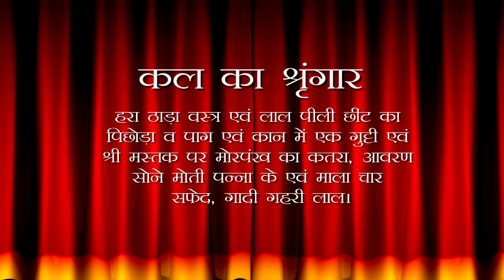Aaj Ka Darshan Bhadrapada Krishna Chaturthi 23 August 2024 Shrinathji ke Darshan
Experience the divine darshan of Shrinathji on Aaj Ka Darshan Bhadrapada Krishna Chaturthi 23 August 2024, as we explore the spiritual journey daily.

Join us for a glimpse into the world of Krishna and Radha, devotional satsangs, live darshans, and more.